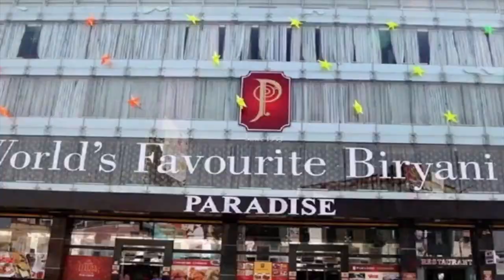Diwali Alaparaigal | Girls Atrocity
Get ready to watch the best Diwali moments we have for you and enjoy the latest public interaction.

Hello Viewer,

South Junction is a digital media company dedicated to authentic storytelling that seeks to Inspire, Celebrate, and Elevate South Indians and Malaysians. Curious and unconventional, we don’t just go behind the scenes to discover the story behind the story but present a unique perspective to readers by presenting it through different lenses.

We cover everything and anything that matters to the average Indian/Malaysia from pop culture to history, technology to travel trends, and government policy to new places. All our content is created with honesty and respect, then presented in an entertaining manner to engage with the social media generation.

It is our desire that South Junction pave the path for:
- fantastic local flavor
- the finest regional delicacies
- memorable dinners that are trip highlights with authentic reviews

Team
Rakesh , Nithish [VJ]
Dinesh [Camera]
Arul Mozhi [Voice] Tamil
Mirai  [Voice]  English
Addison  [Voice] English (Australian)
Mohan [Edit]
Shanmuga [Drone]
Sundar [Socialmedia]